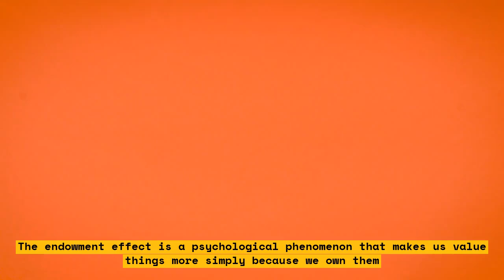How to Use the Power of Possession to Increase Your Charity Donations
In this video, you will learn how to use the power of possession to increase your charity donations. Possession is a powerful motivator that can help you persuade people to donate more. By using the right words and techniques, you can tap into this powerful force and increase your donations significantly. In this video, we will show you how to do just that. We will cover the most effective ways to use possession in your fundraising efforts and provide you with practical tips and examples that you can use right away. Whether you are a seasoned fundraiser or just starting out, this video is for you.